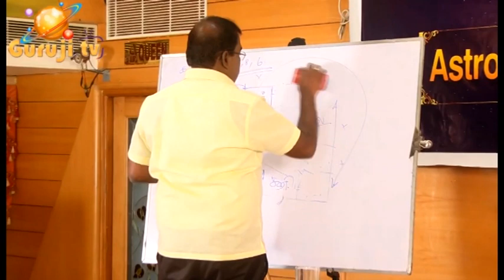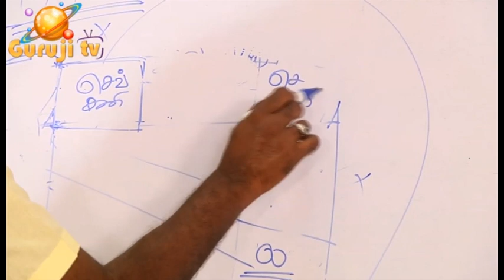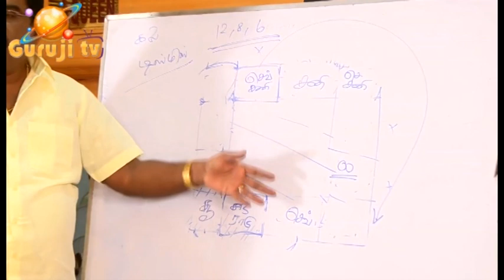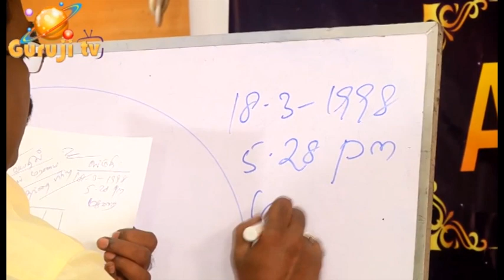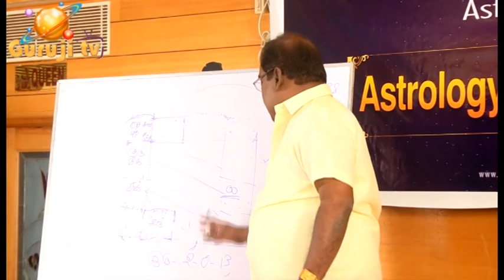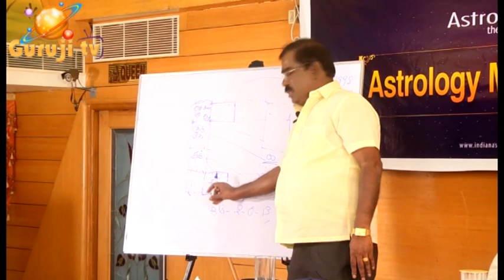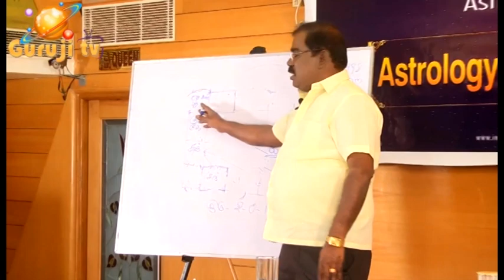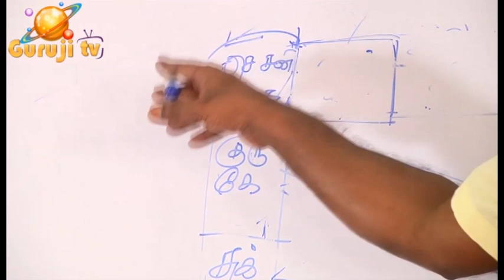1603-BABATHUVAM-MERCURY-பாபத்துவ புதன்-சிறைவாசம்-சந்திர நீச்சம்-தாய் மரணம்adityaguruji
பாபத்துவ புதன் - சிறைவாசம் - சந்திர நீச்சம் - தாய் மரணம் -
ஜோதிடக்கலை அரசு ஆதித்ய குருஜியின்  வீடியோ..PREMIUM VIDEO- 033